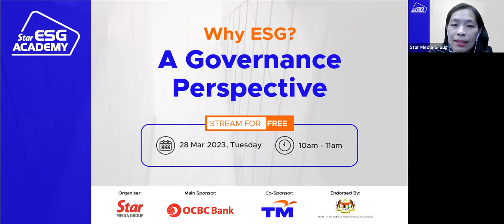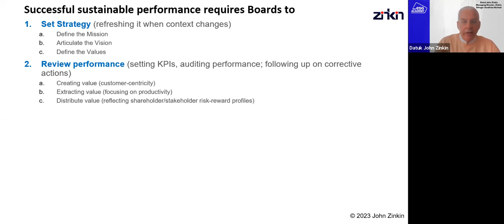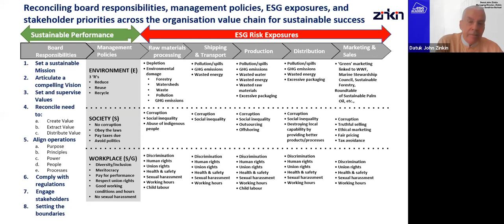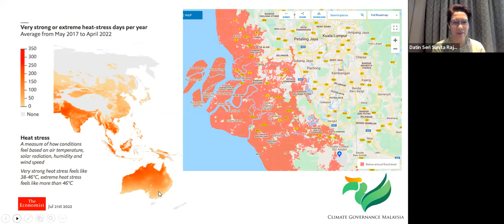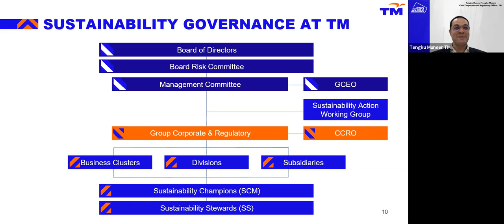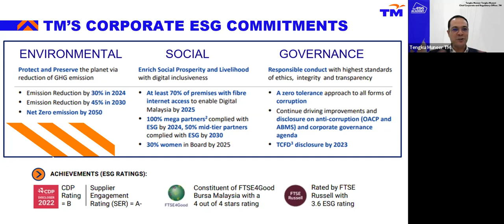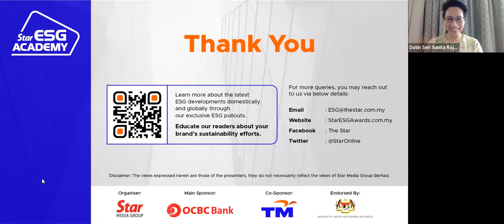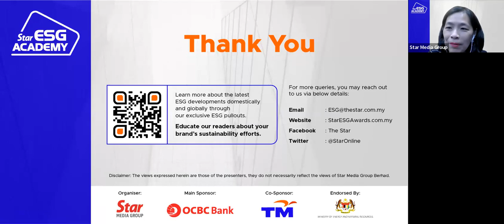Why ESG? A Governance Perspective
This webinar looks at Governance matters because investors care about it and draw a strong correlation between ESG performance and corporate risk management. Good governance will ensure a brand’s business practices are ethical, transparent and accountable. This creates long term value to businesses which in turn attracts investors who want to avoid excessive amounts of risks in their investments. Key priorities for achieving positive governance comprise:

- Make up of the Board of Directors (expertise and experience wise, balance of genders and representation from diverse ethnicities, etc.)
- Too many cooks in the kitchen that may cause conflicts of interest among stakeholders
- Legal compliance as in how businesses adhere to government regulations, which includes company code of conduct/ethics, anti corruption, anti bribery, whistle blower policy, labour policies, etc.
- Corporate policy: Is your brand acting ethically in the initiatives it pursues and policies it creates?
- Executive compensation